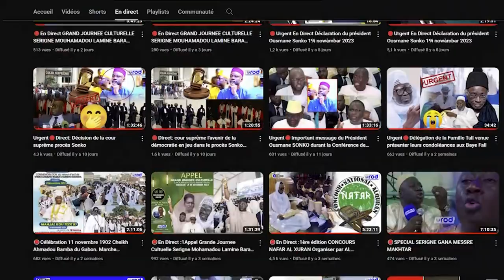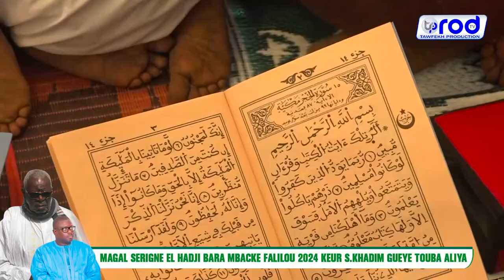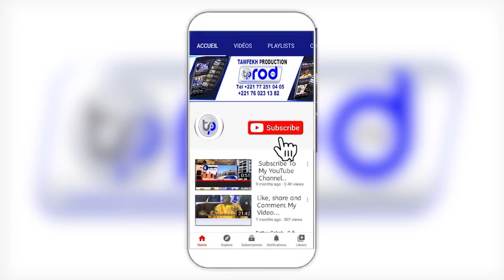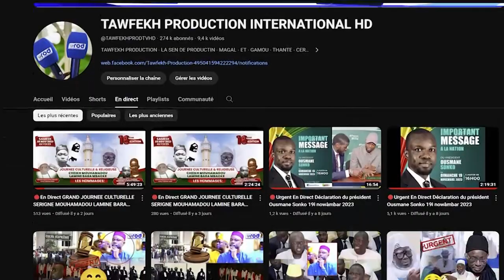MAGAL SERIGNE EL HADJI BARA MBACKE FALILOU 2024 KEUR S KHADIM GUEYE TOUBA ALIYA